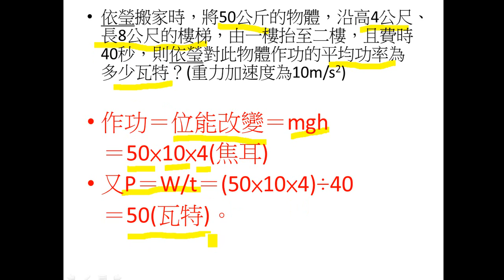搬東西上樓求功率